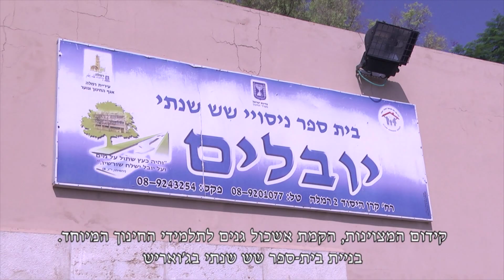ברכת ראש העיר לשנת הלימודים החדשה 2019